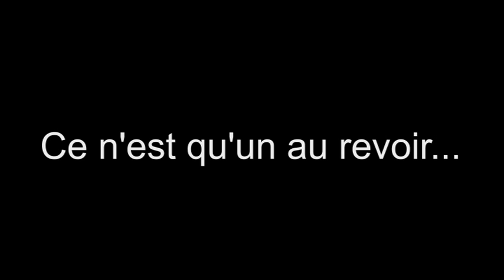LIPDUB Collège André Duchesne - I gotta Feeling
Lipdub réalisé à l'occasion du départ de la principale, avec la participation de tous les élèves, des surveillants et du personnel administratif et territorial.